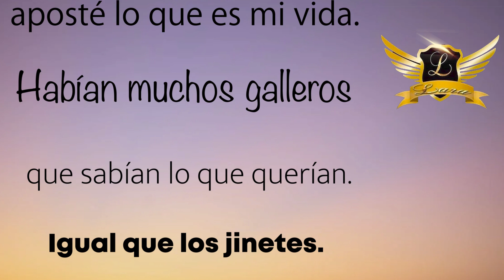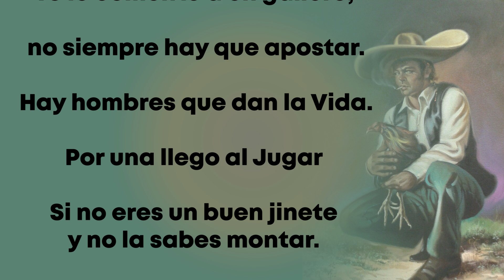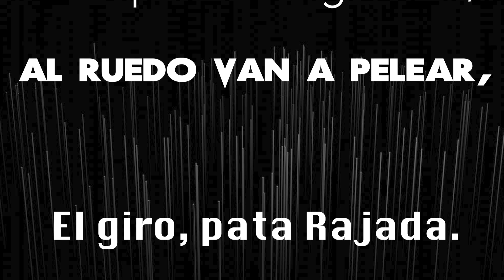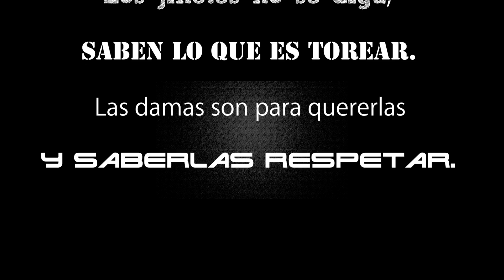Galleros y Jinetes, LUCIO LARA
La más reciente composición de su amigo Lucio Lara, gracias a quien fielmente nos sigue desde nuestros inicios.
Esto es con mucho cariño para todos ustedes.